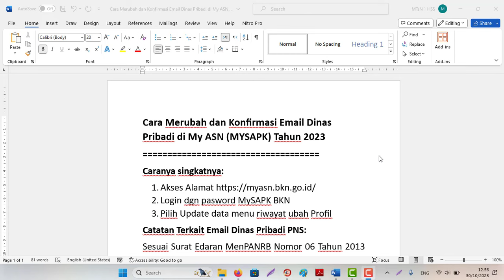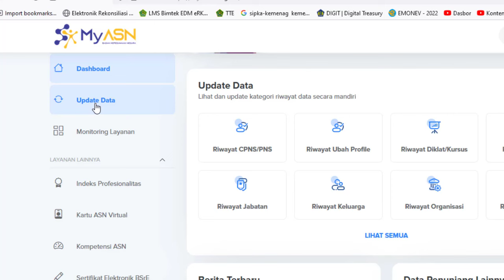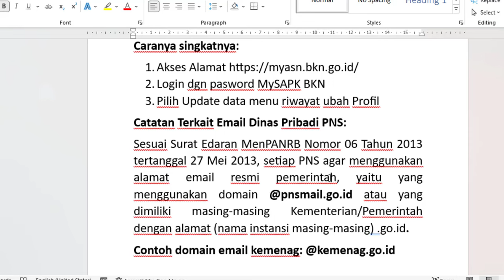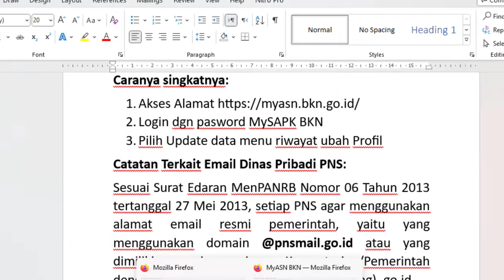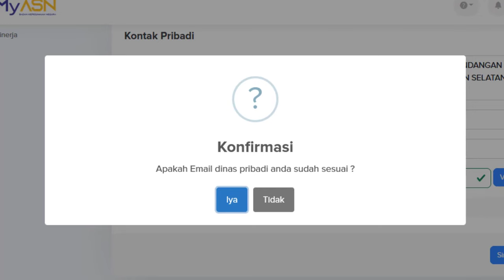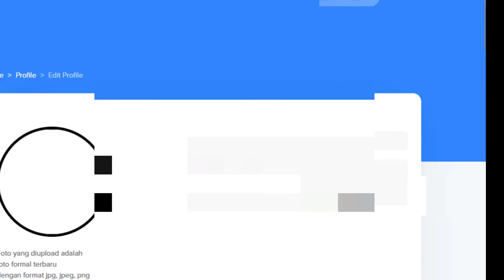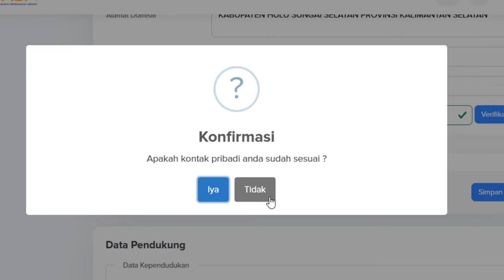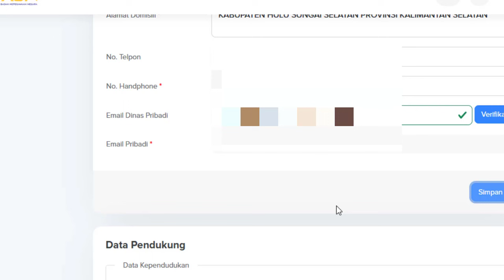Cara Ubah, Update dan Konfirmasi Email Dinas Pribadi ASN di My ASN MYSAPK BKN Tahun 2023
Cara Merubah dan Konfirmasi Email Dinas Pribadi di My ASN (MYSAPK) BKN Tahun 2023
Caranya singkatnya:
2. Login dgn pasword MySAPK BKN
3. Pilih Update data menu riwayat ubah Profil
Catatan Terkait Email Dinas Pribadi PNS:
Sesuai Surat Edaran MenPANRB Nomor 06 Tahun 2013 tertanggal 27 Mei 2013, setiap PNS agar menggunakan alamat email resmi pemerintah, yaitu yang menggunakan domain @pnsmail.go.id atau yang dimiliki masing-masing Kementerian/Pemerintah dengan alamat (nama instansi masing-masing) .go.id.
Contoh domain email kemenag: @kemenag.go.id
Cara Reset dan Lupa Pasword mail.kemenag.go.id Kemenag
Langkahnya:
2. Masukkan Username/NIP dan Pasword untuk login Absen Pusaka/Simpeg 5
3. Pilih Menu Ubah Pasword Email
4. Masukkan Pasword baru dan konfirmasi Pasword baru
5. Klik Kirim Request
6. Jika Berhasil biasanya menunggu 1 jam untuk bisa login